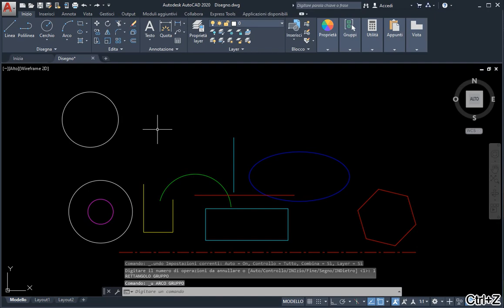Annulla comandi recenti AutoCAD